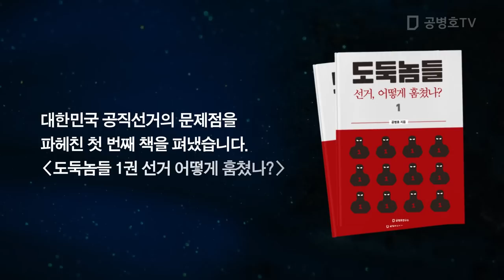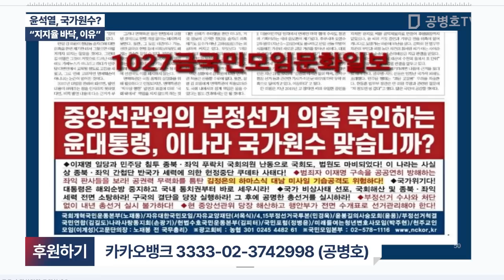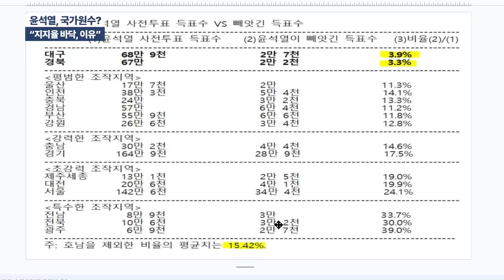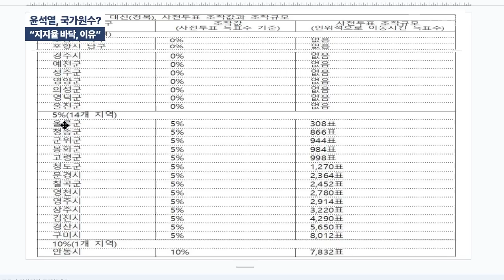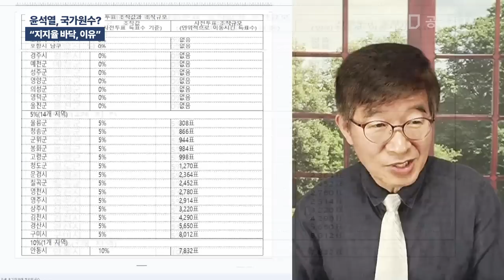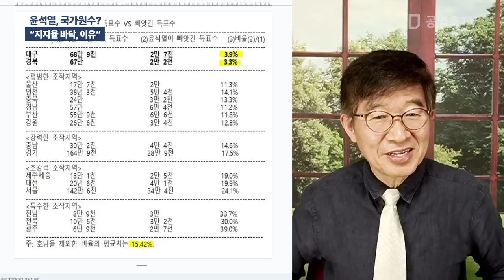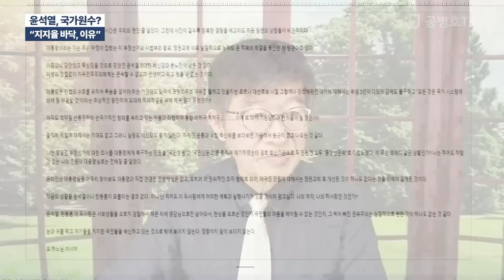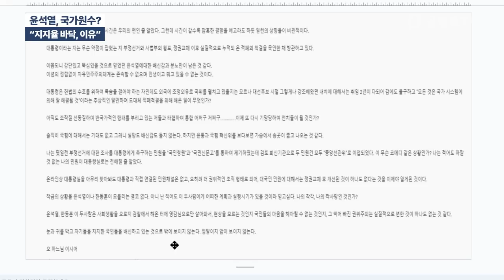윤석열, 국가원수? / "지지율 바닥, 이유" [공병호TV]